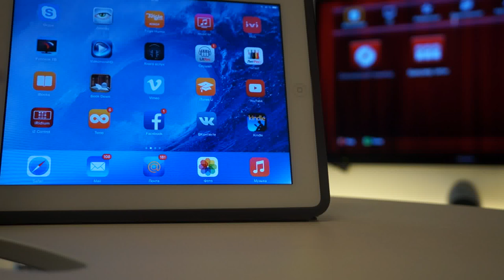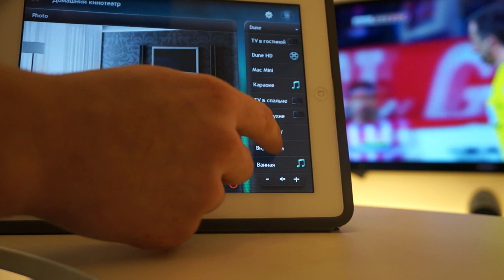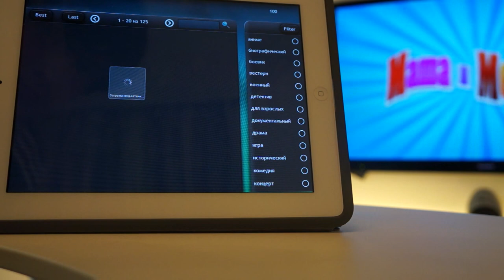iRidium mobile + Kartina.TV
Полное управление домашним кинотеатром с помощью iRidium mobile.

Реализовано управление тремя телевизорами, AV ресивером Integra, медиаплеером Dune HD, караоке LG. Управление второй зоной звука AV ресивера.

В данном случае показаны возможности скриптового модуля для Kartina.TV с поддержкой архива видеозаписей и видеотеки.